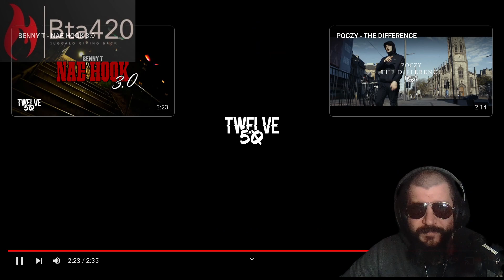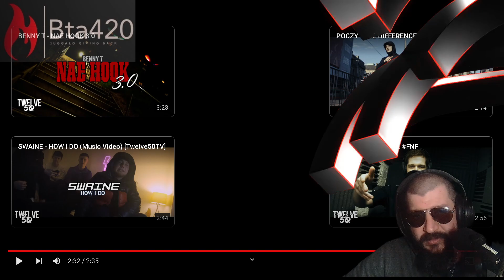McROY - OUTLAW -- Requested by McROY -- Bta420 reaction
review of McROY - OUTLAW  this is so fire   u gotta check his shit out
like sub comment request
love love
@Bta420 -discord